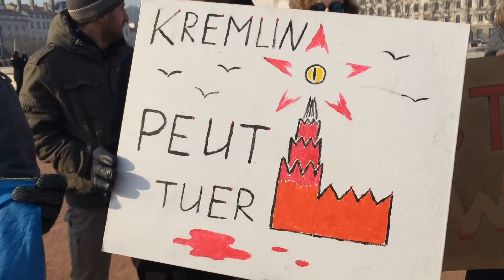Lyon : Stop Putin's War In Ukraine 3.0 (субтитри)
Це відео містить українські субтитри. Якщо Ви їх не бачите — активуйте субтитри у налаштуваннях.